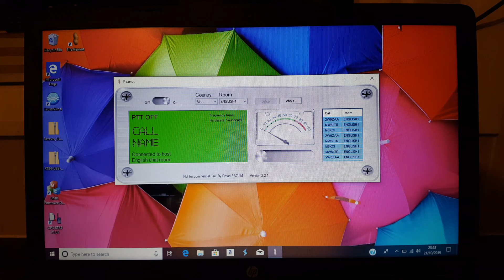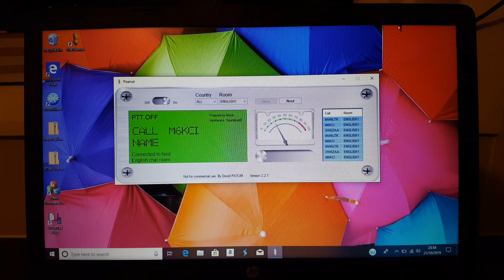Peanut ham radio app - (windows 10 pc version!)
The all so popular peanut app! This time on windows 10 pc.